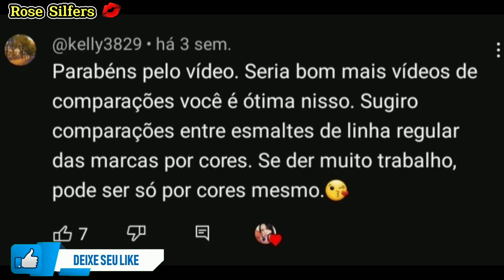Comparações de esmaltes Impala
Olá 👋 mostro nesse vídeo a pedido de uma inscrita, comparações de esmaltes Impala.